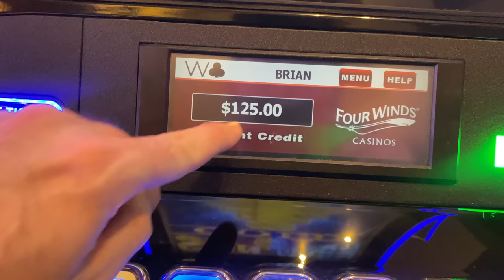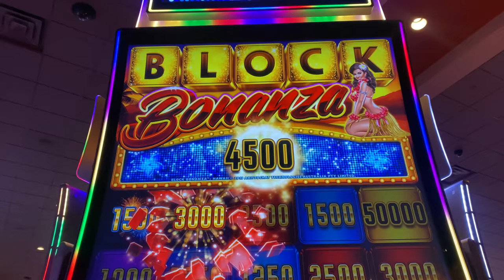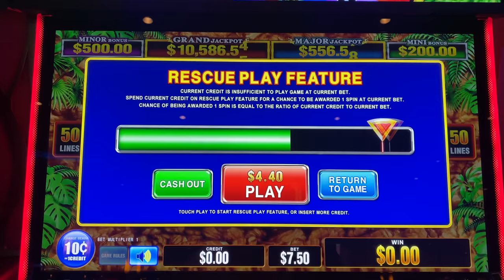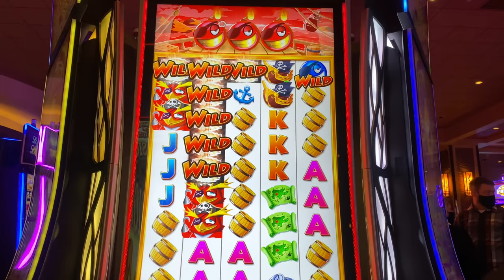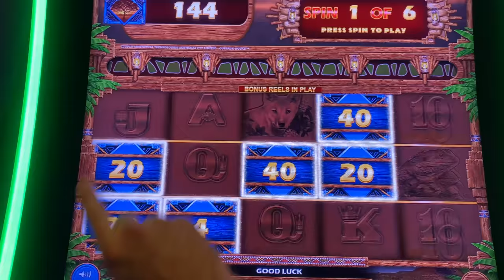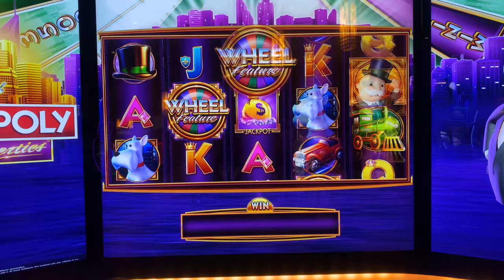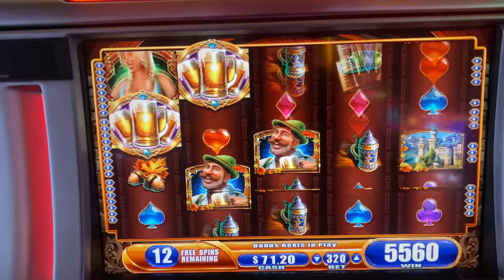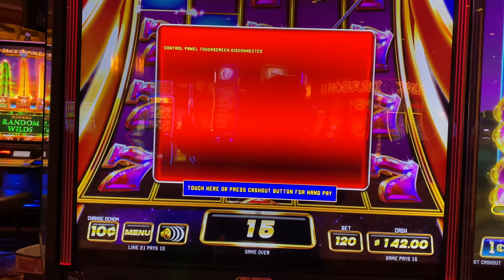Playing LOTS Of NEW Slots At Four Winds Casino! Part 1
Filmed at Four Winds Casino.

Slot Machines Include: Power Shot and Sun & Moon Gold.

SDGuy1234